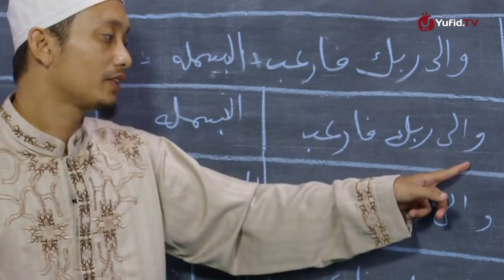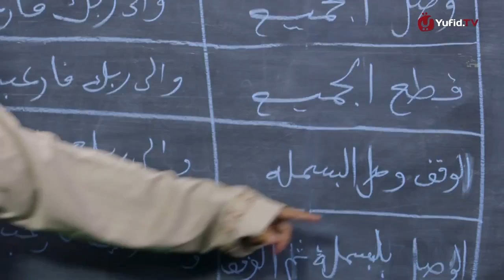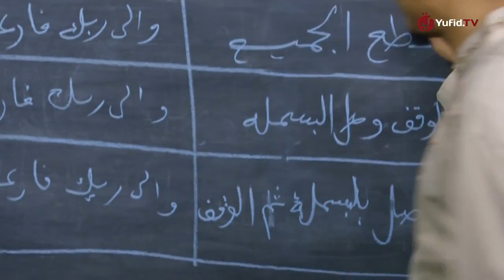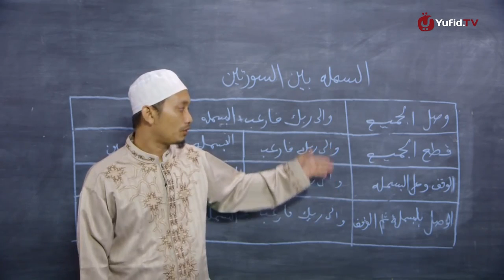Repost " Cara Membaca Basmalah Di Antara Dua Surat Ustadz M Ulin Nuha 06 "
Cara belajar AL QUR'AN secara baik dan benar